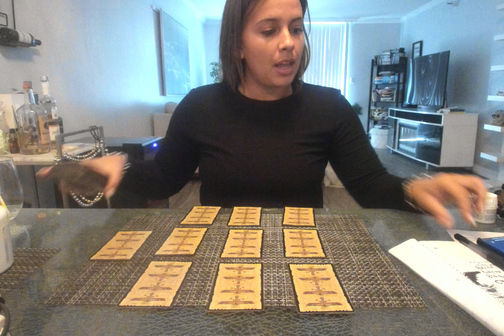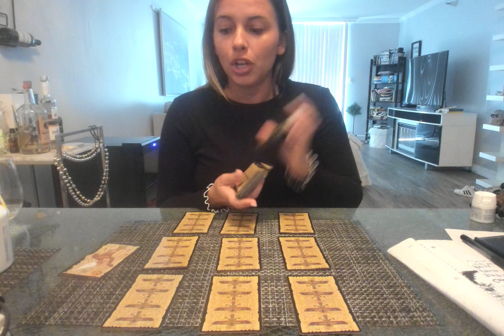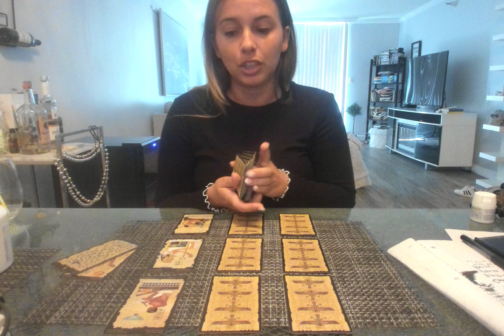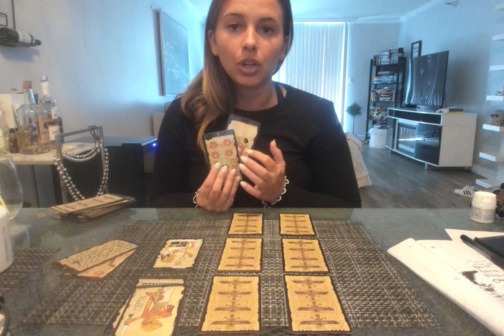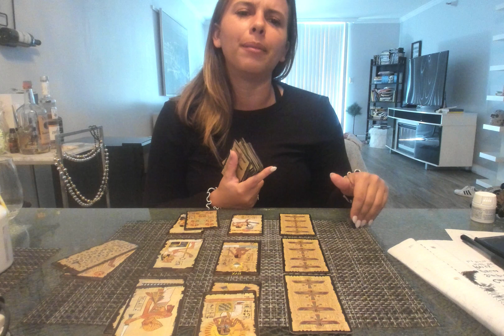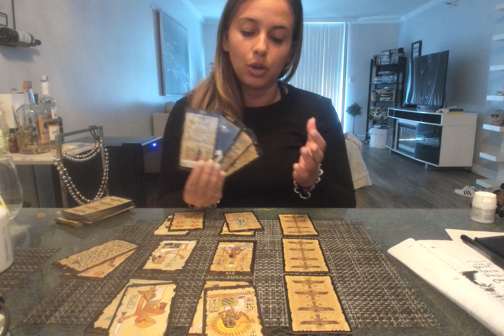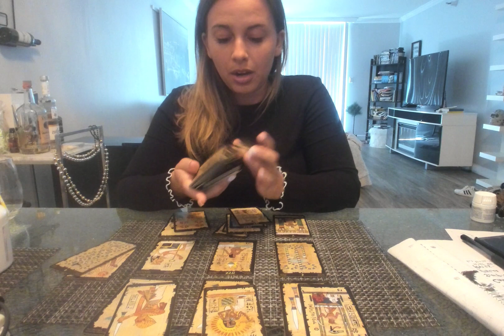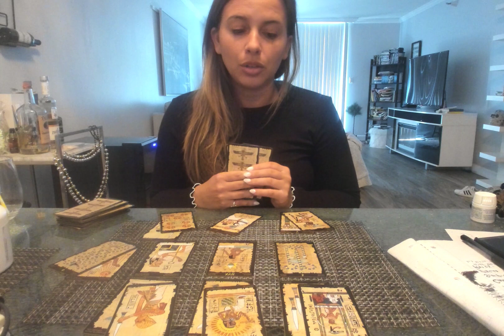Pisces- "Shedding the old, victory is coming" December 15-31st